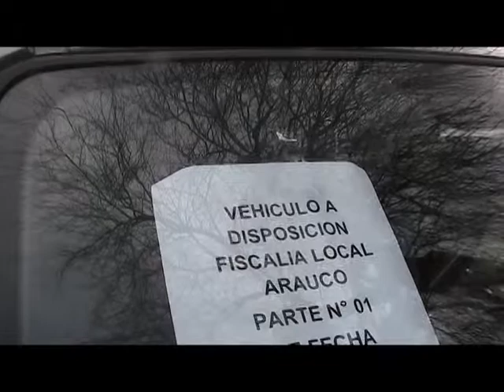Carabineros de Arauco recupera vehículo robado en Santiago